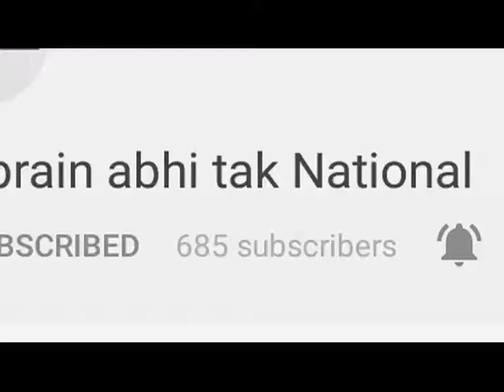चंडीगढ़ - हरियाणा सरकार ने वापिस लिया आदेश || Khabrain Abhi Tak Live